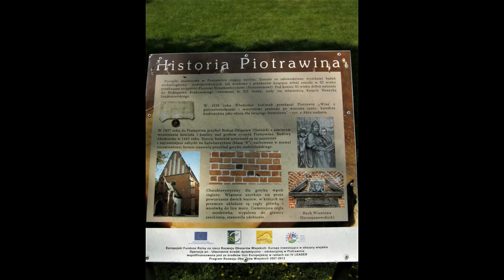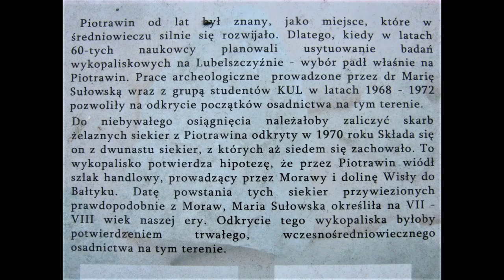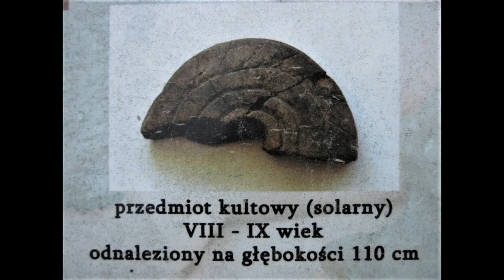Gotycki kościół w Piotrawinie. Lubelskie, gmina Łaziska - Gothic church in Piotrawin, Poland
1440–41 z fundacji bpa Zbigniewa Oleśnickiego, związany z kultem św. Stanisława bpa, z zachowanym wyposażeniem z XVI – XVIII w. Przy kościele znajduje się współczesna mu kaplica pw. św. Stanisława bpa oraz późnobarokowa dzwonnica z 1791 r.

1440–41, funded by Bishop Zbigniew Oleśnicki, associated with the cult of St. Stanislaus, with preserved equipment from the 16th - 18th centuries. Next to the church, there is a contemporary chapel of St. st. Stanislaus bp and a late Baroque belfry from 1791.